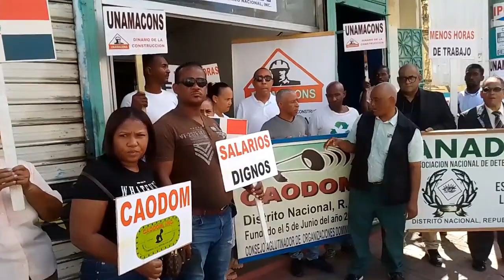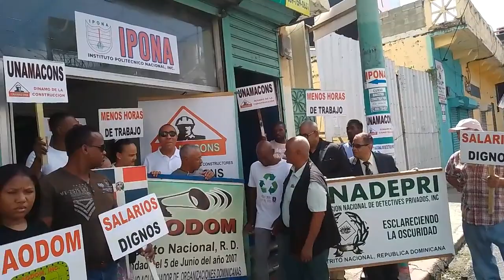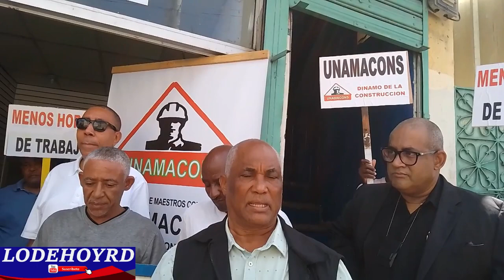UNAMACONS celebra el Dia Internacional del Trabajador